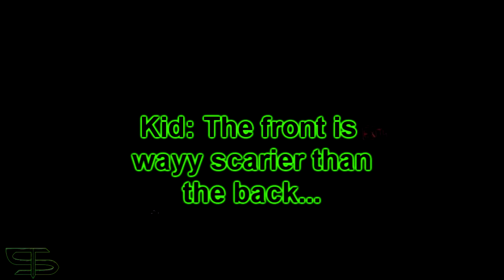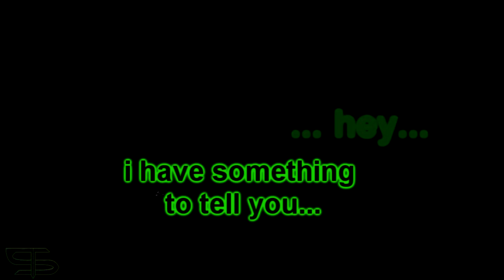3rd St asylum Surprise Raves Video #1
Just a lil bass for the exit of the haunted house... Footage was taken on Aug 29th for the sneak peek opening of the 3rd st asylum.